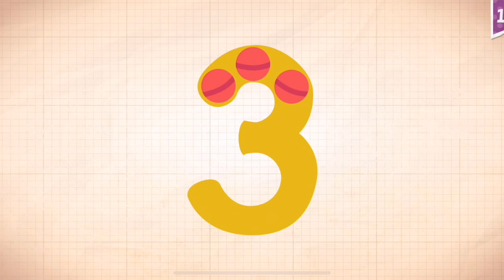Endless Numbers Learn To Count 1 to 10 Best App For Kids Count 1 to 50